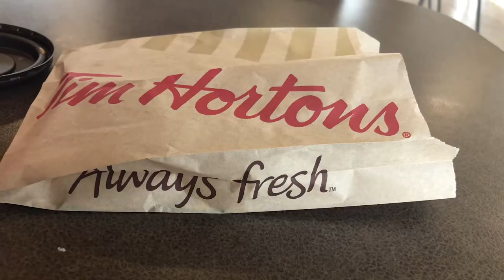Alberta Canada - Canadian Rockies Travel Photography Location Guide and Highlights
Collection of images and short clips from my time in Alberta, Canada. Places are named and in chronological order from my trip to help you plan where to go!

British Columbia video to follow shortly.

Follow my travels on Instagram - @joshhindsphotography